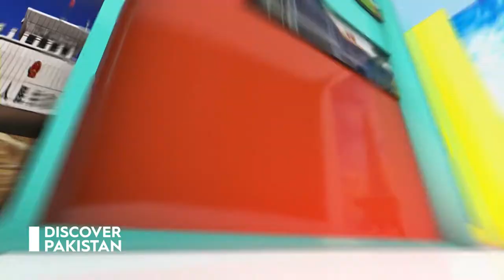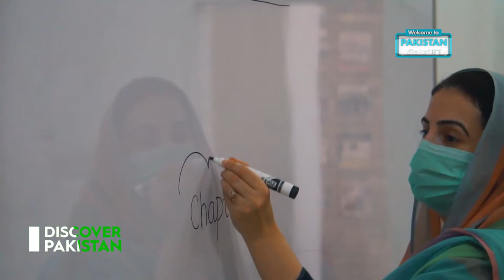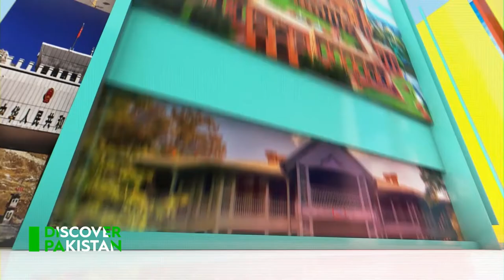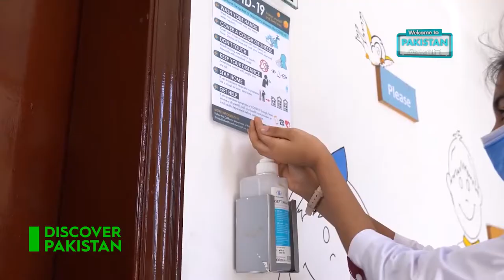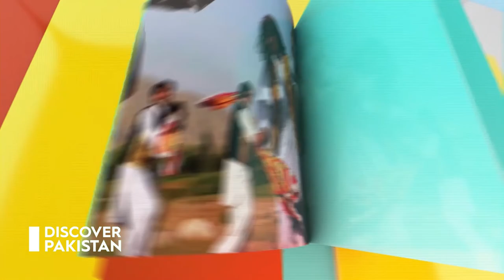Welcome to Pakistan | Brendan Moerman and Muhammad Sajid | Full Episode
Meet Brendan Moerman - Australian Educationist from Australia, and Muhammad Sajid  - Anchor and Assistant Professor Punjab University from Pakistan in our show "Welcome To Pakistan" with Hina Ijaz, only on Discover Pakistan TV.